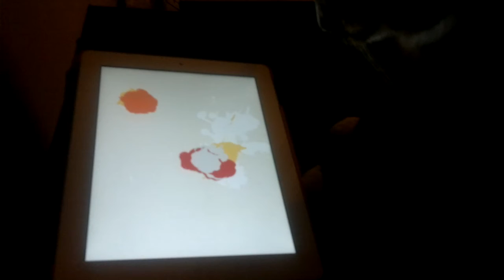Harmaa can't taste the mouse